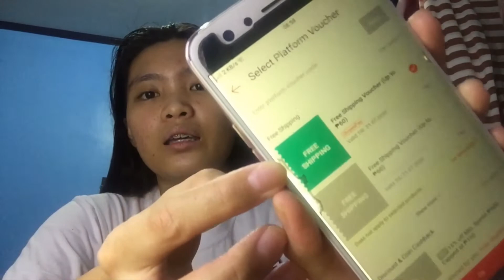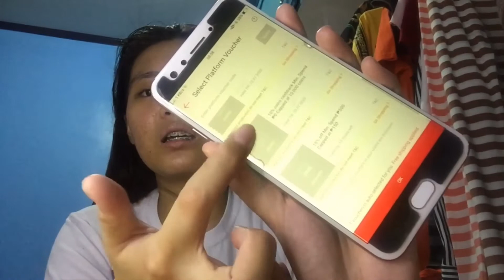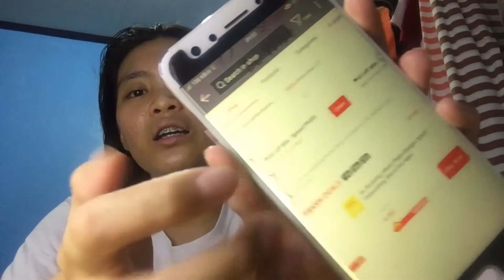My BF Rates My Shopee Budol Haul (Below 1k budget = 14 Tops?😳)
SS U Back Bra Sexy Underwear Push Up Bikini Tops Padded Crop Top

Filmed and edited by:
Riri Oabel

2020